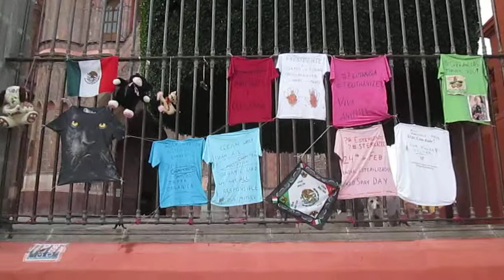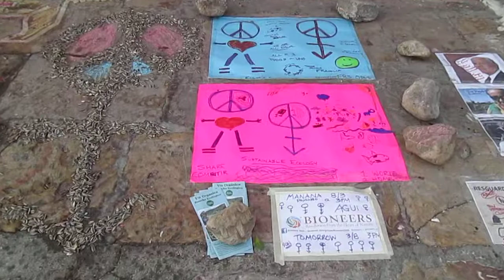International Women's Day & Day of Feminine - SMA - Dia de Mujeres y Feminina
In Celebration of International Women's Day 2015 - Celebrating and Respecting Feminine (and Masculine) Energies of Ecology, Nature and Animals  - San Miguel de Allende, GTO, Mexico

Viva Ecology y Animales!  Viva Bioneers!

En celebración del Día Internacional de la Mujer 2015 - Celebración y Respetar femenino (y masculino) Energías de Ecología, Naturaleza y Animales - San Miguel de Allende, GTO, México

Ecología Viva y Animales! Viva Bioneers!